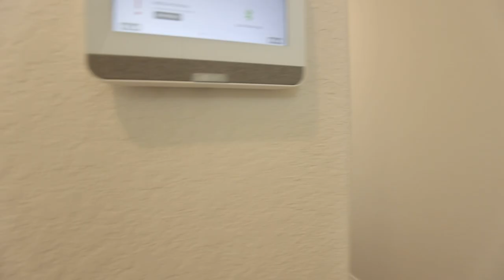Converse Homes for Rent 3BD/2.5BA by Property Management in San Antonio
We do things different here at RentWerx that give us the edge: We offer Competitive Pricing, 21 Day Rental Guarantee, Owner Point of Contact, and an Unmatchable Value!

for more information on RentWerxSanAntonio -- the leader in PropertyManagementinSanAntonio. You can also call us or visit our office at

Available Immediately! Additional showing options available. This beautiful open-concept, two-story home features 3 bedrooms and 2.5 bathrooms. The entry foyer leads to a powder bath before opening to the kitchen and living room in an open-concept floor plan. The gourmet kitchen boasts granite countertops and a kitchen island overlooking the living room, ideal for entertaining. The downstairs bedroom features an attractive ensuite with a walk-in shower, water closet, and large walk-in closet. The second story includes all secondary bedrooms, a second full bath, and an upstairs loft. A rear covered patio is located off the living room. Conveniently located near Randolph Air Force Base and Fort Sam Houston, and near I-10, providing easy access to Austin, San Antonio, and San Marcos. Community amenities are forthcoming. Monthly fee in lieu of deposit for qualified applicants.